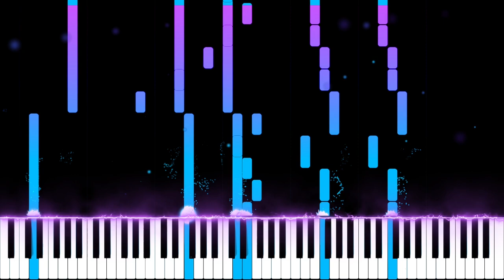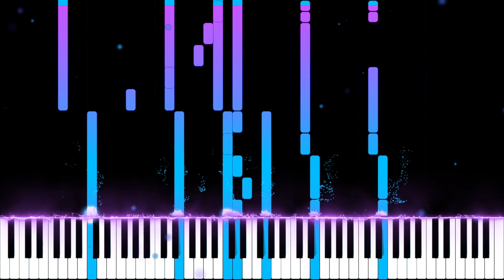Harry Styles - Watermelon Sugar (Piano and Strings Cover)